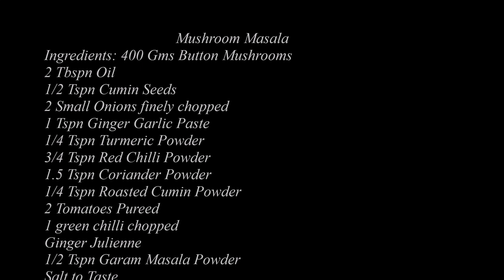Mushroom Masala | मशरुम की सूखी सब्ज़ी | Mushroom recipes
Ingredients:
400 Gms Button Mushrooms
2 Tbspn Oil
1/2 Tspn Cumin Seeds
2 Small Onions finely chopped
1 Tspn Ginger Garlic Paste
1/4 Tspn Turmeric Powder
3/4 Tspn Red Chilli Powder
1.5 Tspn Coriander Powder
1/4 Tspn Roasted Cumin Powder
2 Tomatoes Pureed
1 green chilli chopped
Ginger Julienne
1/2 Tspn Garam Masala Powder